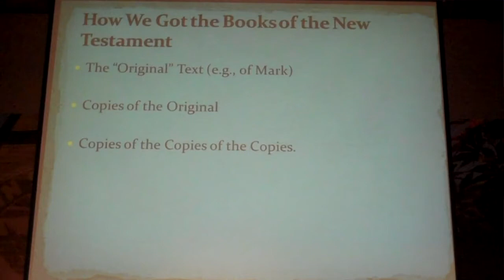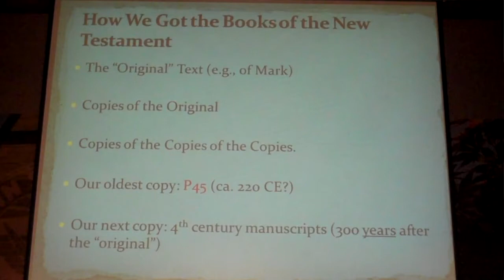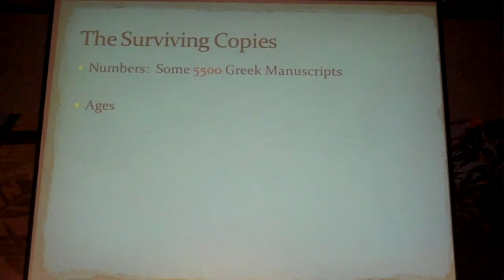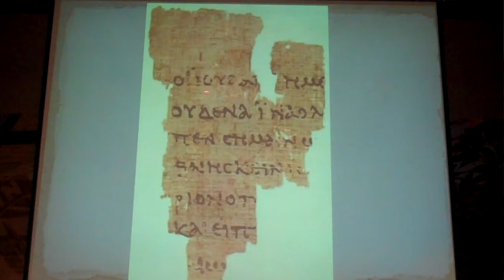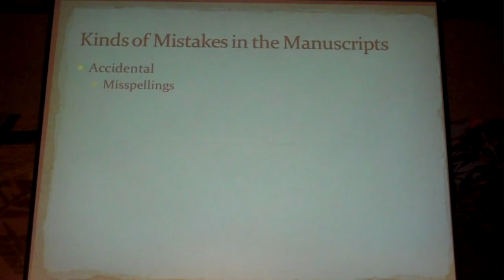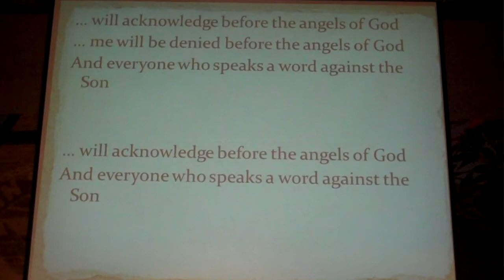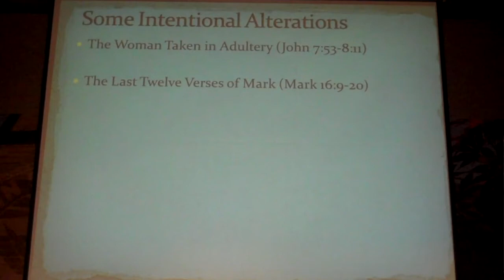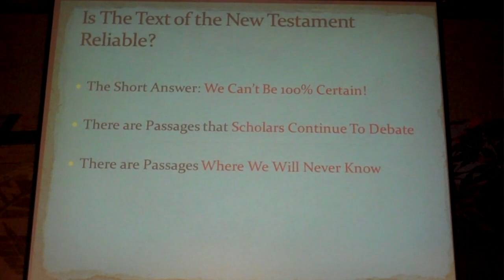2016 Shipka Speaker: Dr. Bart Ehrman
Youngstown State University, Department of Philosophy and Religious Studies Shipka Spearkers Series 2016